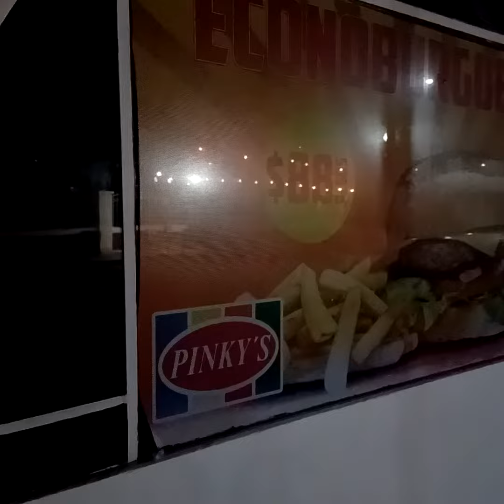Night in Mexico 🌙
This is me crossing the street-when I found the painted wall-and some strange modern art orange cone thing...